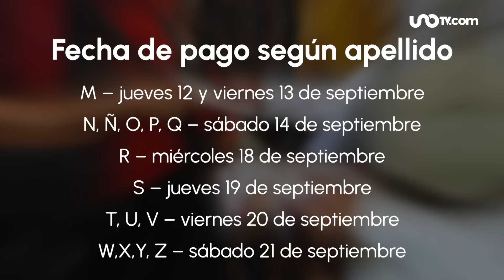Pensión del Bienestar 2024: Calendario de pagos en septiembre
Si eres beneficiario de la Pensión del Bienestar 2024, ya puedes retirar tu pago correspondiente al mes de septiembre. ¿Quiénes cobran esta semana? En Unotv.com te lo compartimos.